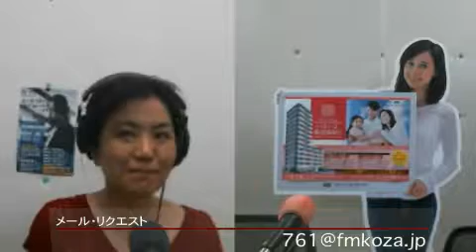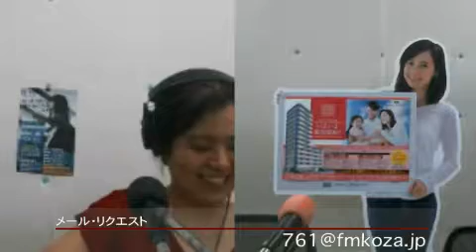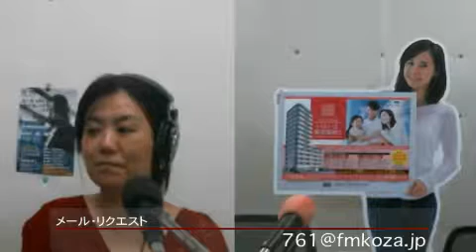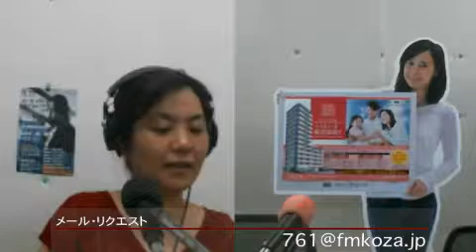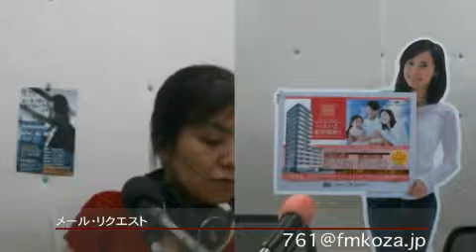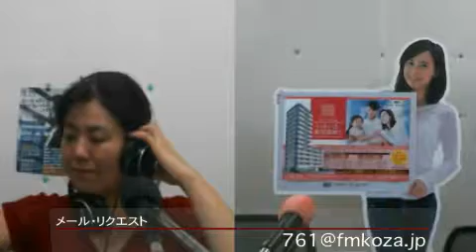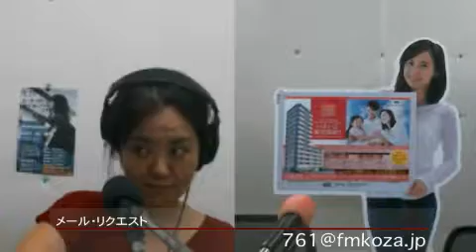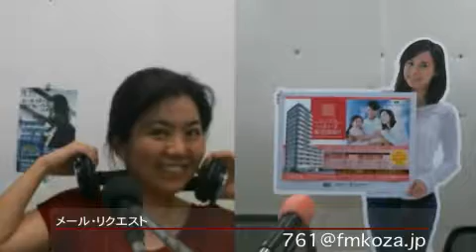みえあゆ＠170927